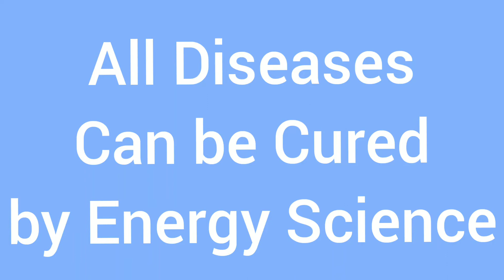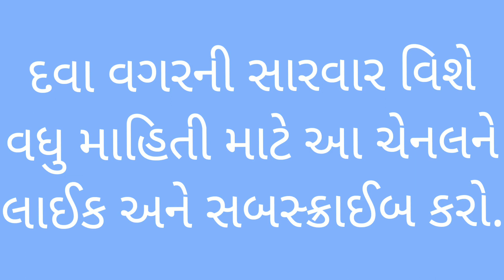Quickly Recovery from knee pain by Naturopathy.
Ramsagar Rajbhar from Faizabad (U.P.) He was suffering left knee pain from 3 months. 90% Relief by Naturopathy, Acupressure Treatment.

Holistic Treatment Acupressure Treatment Product
 Yoga,    Corr. Acu.  Hair Oil
 Reiki,  Sujok Acu.  Pain Relief Oil
 Naturopathy,  EAV Acu.  Eye Drops
 Music Therapy,  Yogic Acu.  Ear Drops
 Color Therapy,  Zonology  Allover a Juice
 Mantra Therapy,  Reflexology  Allover a Jell
 Pyramid Therapy,  Ayurvedic Acu.  Magnets
 Alternative Medicine  Meridianology  Acupressure Equipments

You can also get
Hair Oil (Prevents hair fall, headache, hair growth, dandruff, ect..14 types diseases recovered),
Pain relief oil: (Arthritis, Asthma, gout, cough, ect.., 19 type diseases recovered)
Eye Drops: Red eyes, stey, swelling, ect. problems recovered.
Ear Drops: Ear problems, hard hearing, tinnitus, earache, ect. recovered. made at over drugless clinic. over all product are 100% natural with no side effects.

Dr. Haresh N. Vyas (M.D. Acu. Yog),
N.D. & N.D.D.Y.,B.P.A.,
Diploma & P.G.D.Y.S. in Yog,
Reiki Grand Master,
Reg. Member:
International Acupressure Practitioners Association (I.A.P.A.)
Indian Council of Acupressure (I.C.A.)
fb: the rushikul, You tube: rushikuldrulessclinic.com